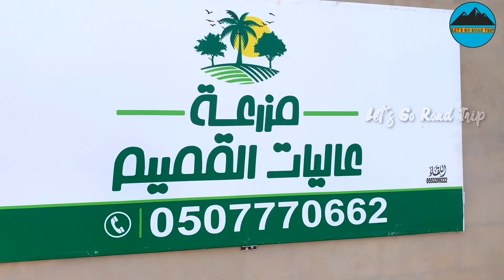Grapes farm || Qassim Region || Saudi Arabia || مزرعة عليات القصيم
Buraidah (Arabic: بريدة‎ Buraydah) is the capital of Al-Qassim Region in northcentral Saudi Arabia in the heart of the Arabian Peninsula. Buraydah lies equidistant from the Red Sea to the west and Arabian Gulf to the east. Its known for its dates festival which is the biggest in the world with various types of dates, its called the city of dates.
Buraydah, the regional capital of Al-Qassim Region, is located on the edge of the Wadi Al-Rummah. Buraydah has a typical desert climate, with hot summers, mild winters and low humidity.

In Buraydah, agriculture is still the cornerstone of the economy. The traditional oasis products of dates, lemon, orange and other fruits are still important. Modern introduction of wheat production has become so successful that Buraydah is one of the largest producers in the kingdom, important in making Saudi Arabia a net exporter of cereal.
Buraidah has a hot desert climate (Köppen climate classification BWh), with long, extremely hot summers and short, very mild winters. Precipitation is very low, which falls almost entirely between November and May, leaving summers extremely dry.

Grapes farm (مزرعة عليات القصيم) location

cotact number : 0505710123